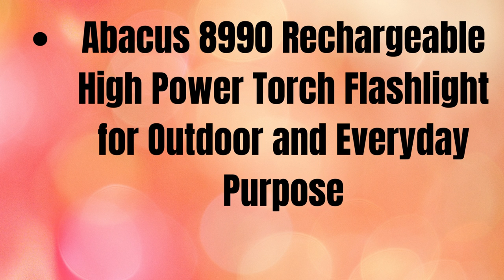jy super Metal Abacus 8990 Rechargeable High Power Torch Flashlight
TO OWN THIS PRODUCT CLICK THIS LINK;

jy super Metal Abacus 8990 Rechargeable High Power Torch Flashlight for Outdoor and Everyday Purpose (Black)

Colour: Black
Material: Metal
Abacus 8990 Rechargeable High Power Torch Flashlight for Outdoor and Everyday Purpose

smart universe

OM SRI RAGHAVENDRAYA NAMAGA